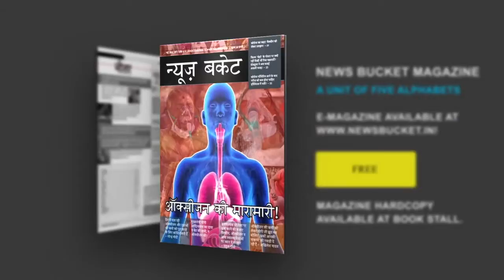Rahul Gandhi ने Covid को बताया Movid | Rahul Gandhi told Covid Movid | BJP Vs Congress | News Bucket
देश में कोरोना वायरस की खतरनाक लहर के बीच विपक्ष लगातार सरकार को घेरने का कोई भी मौका नहीं छोड़ रही है। ऐसे में शुक्रवार को एक प्रेस कॉन्फ्रेंस के दौरान मोदी सरकार को घेरते हुए राहुल गांधी ने जोरदार हमला किया। राहुल गांधी ने देश में वैक्सिनेशन की रफ्तार में हो रही लेटलतीफी को लेकर सरकार पर आरोप लगाया है। उन्होंने इस महामारी को Movid करार दिया।  Watch the complete Video For More Details!

Gadgets We Use:

Green Chroma